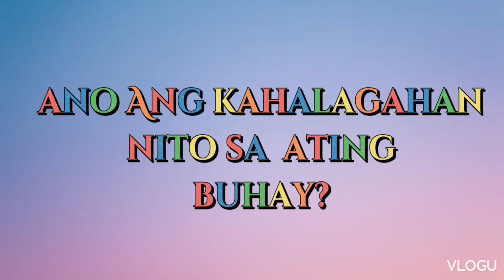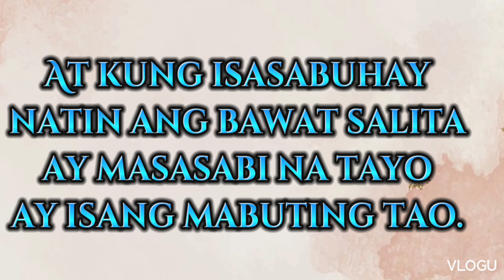Meaning ng Guardians at ano Ang kahalagahan nito sa ating Buhay? |Tamaraw Guardians Brotherhood Inc